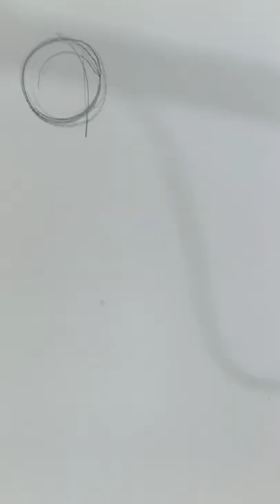pencilwala kkrishankundara drawing artoftheday rapidsketch sketching artist fastsketch art